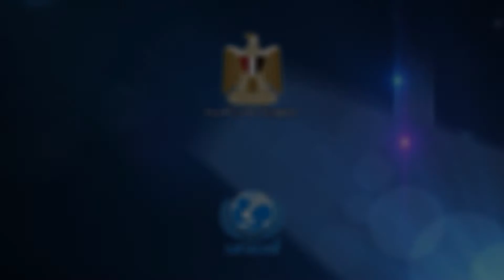برمو الملتقي الدولي للفنون لذوي الاحتياجات الخاصة من 24 مارس الي 31 مارس